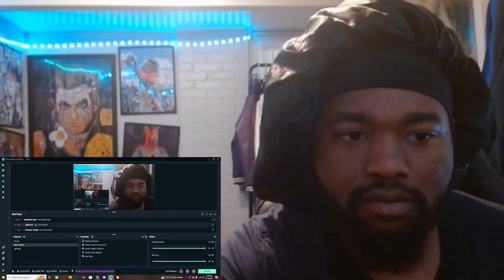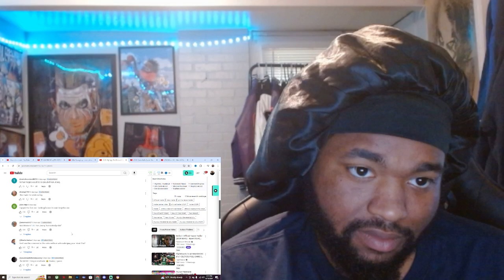My Spy The Eternal City - Official Trailer REACTION!!!